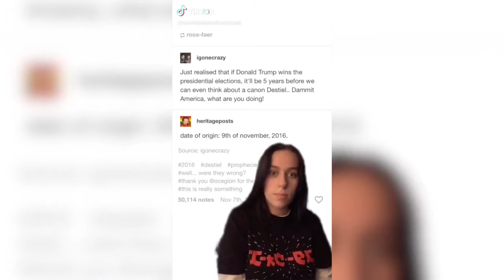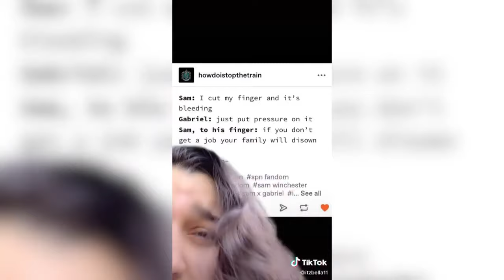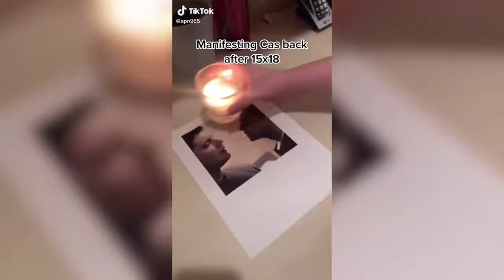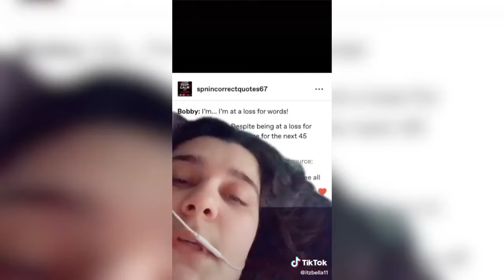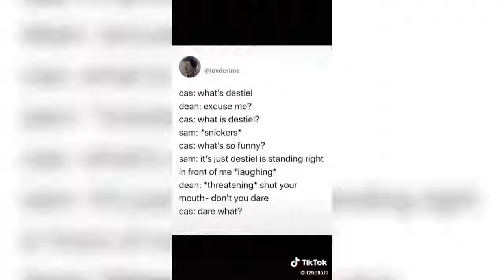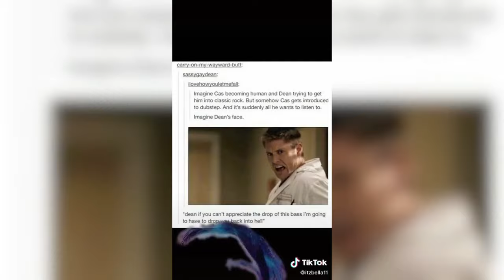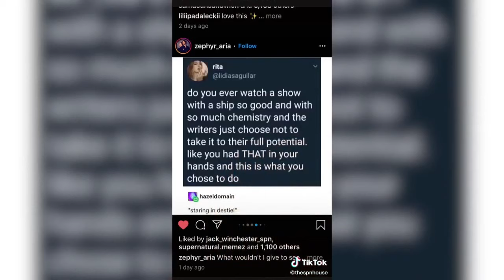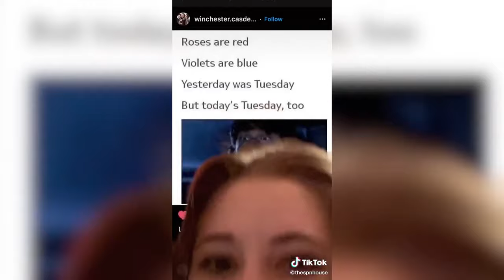Destiel Supernatural TIkToks But It's Actually Cannon Vol. 2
Destiel Supernatural TIkToks But It's Actually Cannon Vol. 2 - hope you enjoy these toks i found funny over the past couple of days and make into a compilation. 21 Minute of Canon Destiel Content from the show we all love to not love Supernatural

Follow MeTikTokFYP on instagram!

-  hope you enjoy these toks i found funny over the past couple of days.